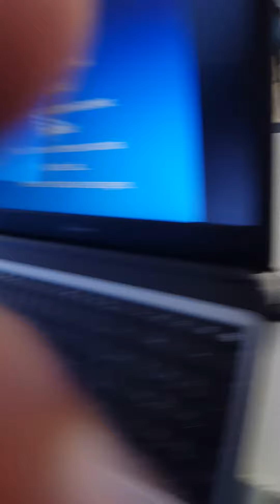Aprendendo Retirada Compulsória de Estrangeiros no Brasil.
Aulão pré-prova da OAB no Verbo Jurídico - Abril de 2016.